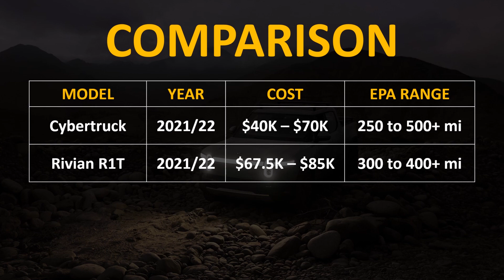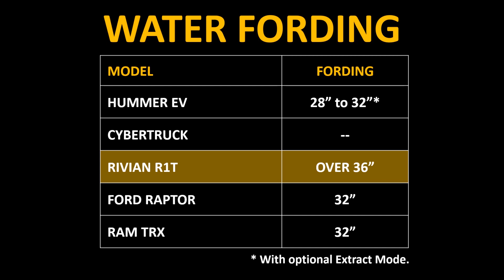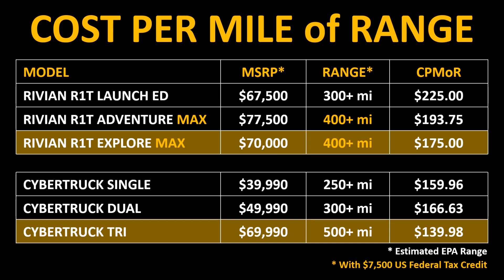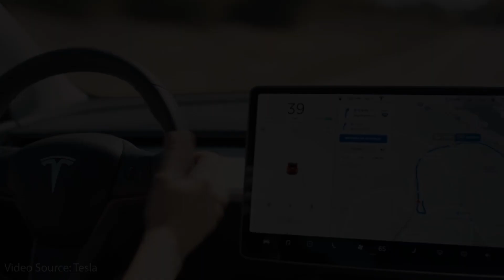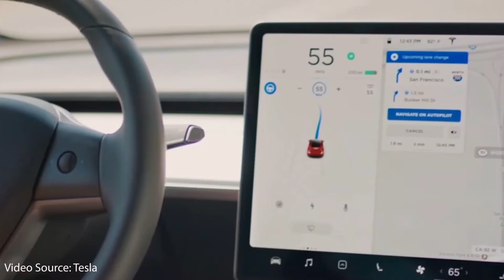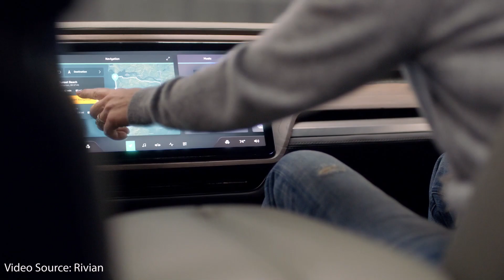Will Rivian R1T Electric Truck Succeed vs Tesla Cybertruck & Competition?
Although Rivian’s new All-Electric Truck the R1T is more expensive than the Tesla Cybertruck, when you compare it to the broader competition like the Ford Raptor, Ram TRX and the Jeep Gladiator, it actually should be a strong competitor. In this video I discuss why I believe the Rivian R1T EV Truck will succeed and sell well even with competition like the Tesla Cybertruck.

Support Cleanerwatt by:
2.

Image & Video Clip Sources:
1. Tesla Media
2. Rivian Media
3. FCA/Dodge Media
4. FCA/Jeep Media
5. Ford Media